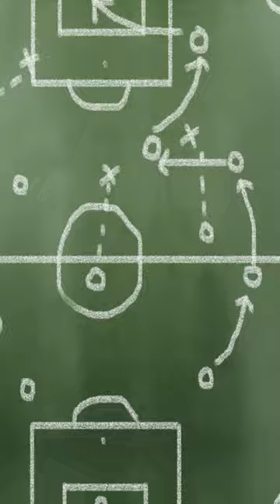Euro 2024 Shocker: Rashford & Henderson Out!